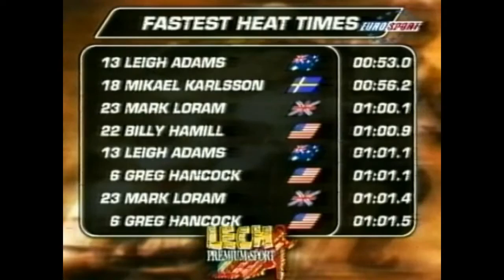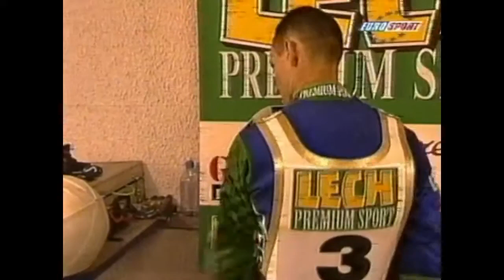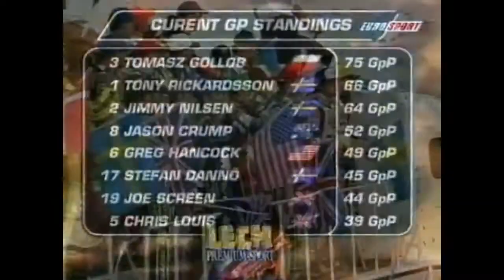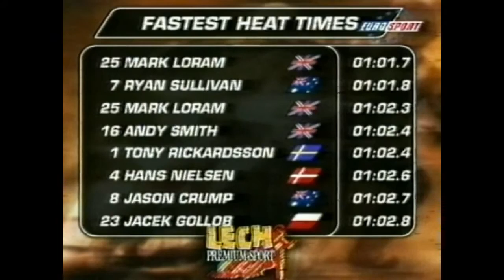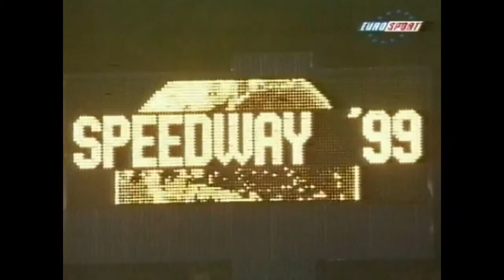Speedway GP 1999 Coventry